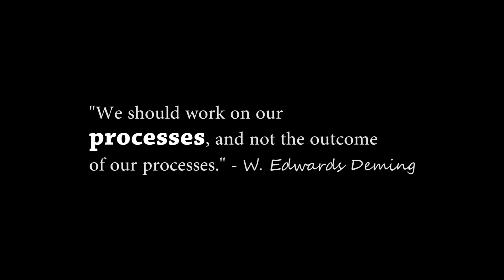Star Canvas 2018 Acting Workshop 2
The second session of our Star Canvas Open Acting Workshop in collaboration with Aljunied Arts at Punggol Youth Community Club.
We explored the understanding of "Process" within an actor and had improv sessions to further hone the craft of acting.

Our next session will be in August so follow our Instagram and Facebook to find out more details.